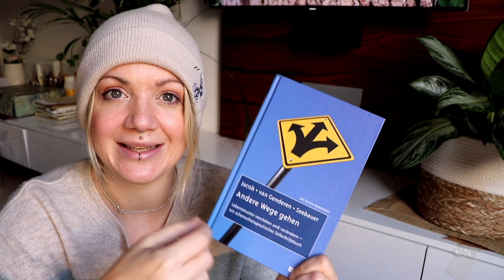Stuhlgespräche als Hilfe zur Selbsthilfe - So funktioniert´s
Bei einem Stuhlgespräch führst du ein Gespräch mit dir selbst, einem bestimmten Anteil von dir, deiner Erkrankung, deinem Problem oder auch einer anderen Person, die dafür weder anwesend noch am Leben sein muss.

Was du brauchst: 2 Sitzgelegenheiten, die du einander gegenüber stellst (Hocker, Sofa, Sessel, Stuhl, etc), Zeit in der du ungestört bist und gerne auch einen Zettel und Stift

Überlege dir zu Beginn, mit wem oder was du ein Gespräch führen möchtest. Setze dich dann auf Sitzgelegenheit 1 und sage deinem Gegenüber alles, was du sagen willst und was raus will. Du kannst auch Fragen stellen.

Wechsle dann zu Sitzgelegenheit 2 und nimm die Perspektive deines Gegenübers ein. Reagiere und antworte auf das, was du gesagt hast. Falls du mit dir selbst sprichst, nimm eine mitfühlende und wohlwollende Haltung ein.

Wechsle die Sitzposition so oft, wie du möchtest und es sich gut und richtig für dich anfühlt. Notiere dir dabei oder danach die wichtigsten Themen und Erkenntnisse, gerne auch deine Emotionen während des Gesprächs!

Werbung | Amazon-Link:
Andere Wege gehen: Lebensmuster verstehen und verändern - ein schematherapeutisches Selbsthilfebuch
Therapie Tools - Resilienz vom Beltz Verlag

Du hast Fragen? Stell sie gern in den Kommentaren oder teil mit uns deine Erfahrungen, wenn du möchtest. Natürlich kannst du dies auch privat/anonym machen via - Bitte beachte aber, dass ich es nicht schaffe, jede Email zu lesen und zu beantworten!

Du möchtest ein Stuhlgespräch nicht alleine machen? Dann sehe ich dich gerne bei mir im Online Coaching!

Kapitel:
00:00 Einleitung
01:00 Wie ich Stuhlgespräche kennengelernt habe
01:28 Möglichkeiten / Gesprächspartner
02:03 Disclaimer - WICHTIG!
03:05 Buchtipp Schematherapie & Selbsthilfe
04:09 Aufbau von Stuhlgesprächen
05:19 Das Gespräch
06:21 Meine persönliche Erfahrung
07:09 Protokoll führen
09:28 Vorsicht Emotionen
10:50 Positionswechsel
16:27 Feedback erwünscht
16:43 Tipps Therapieplatz Suche

Von Herzen
Mojo Di

// Mein Equipment //

RGB Ringlicht
Greenscreen aus Stoff
Wandteppich Mandala gold weiß
Handyhalterung & Ringlicht

** Amazon Werbelinks - Wenn du etwas über diesen Link bestellst, erhalte ich eine kleine Provision

Der Inhalt meiner Videos spiegelt lediglich meine persönliche Meinung und meine persönlichen Erfahrungen wieder.